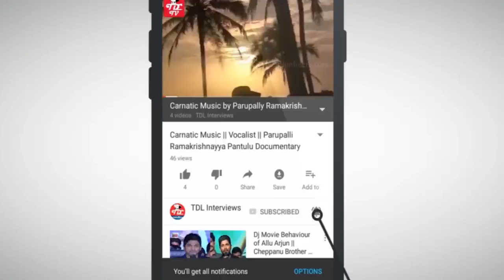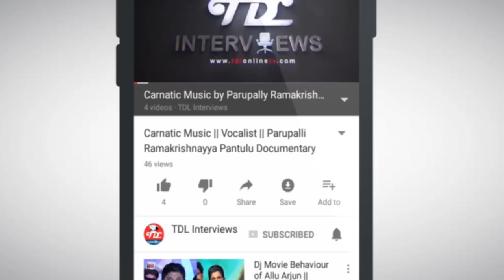Balamuralikrishna Interview || Part 9 || Carnatic Music || Devotional Songs || Annamayya Songs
Mangalampalli balamuralikrishna was born in 6 July 1930 at Sankaraguptam, East Godavari District. mangalampalli balamuralikrishna is very very Famous for Indian Carnatic vocalist, musician, multi-instrumentalist, playback singer, composer, and character actor. balamuralikrishna father was a well known musician and his mother was a veena player. his father Observing his interest in music, and put him under the tutelage of Parupalli Ramakrishnayya Pantulu. Under his guidance, the young Balamuralikrishna learned Carnatic music. At the age of eight, he gave his first full-fledged concert at a Thyagaraja Aradhana in Vijayawada. Mangalampalli balamuralikrishna was a famous for annamayya ramadasu keerthanalu songs. Mangalampalli balamuralikrishna has garnered two National Film Awards (1976, 1987), the Sangeet Natak Akademi Award in 1975, the Padma Vibhushan, India's second-highest civilian honor in 1991. The Mahatma Gandhi Silver Medal from UNESCO in 1995, the Chevalier of the Ordre des Arts et des Lettres by the French Government in 2005, the Sangeetha Kalanidhi by Madras Music Academy in 1978, and the Sangeetha Kalasikhamani in 1991, by the Fine Arts Society.

Balamuralikrishna started his career at the age of six. he has given over 25,000 concerts worldwide. He accompanied Pandit Bhimsen Joshi, and gave jugalbandi concerts with Pandit Hariprasad Chaurasia and Kishori Amonkar, among others. He also Played Multi instruments like mridangam, voilin, flute, veena and kanjira. Mangalampalli balamuralikrishna was composed so many devotional annamayya ramadasu keerthanalu, shiva songs. and thillana tatvalu, thillana kalyani, pancharatna kritis bhairavi Balamuralikrishna has sung in several films in Telugu, Sanskrit, Kannada and Tamil. He made his acting debut with the Telugu film Bhakta Prahlada (1967) as Narada, and has acted in few films in Telugu and Tamil.

TDL Interviews Presents you interview of mangalampalli balamuralikrishna. TDL Interviews exclusively presents the masters of Carnatic classical music vocal fusion Songs. Our guests are experts in carnatic music songs.